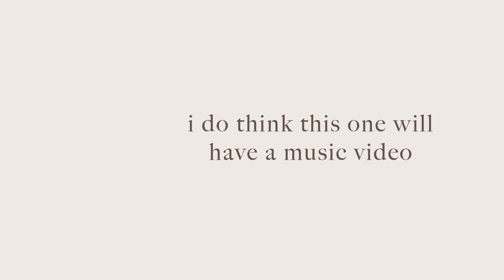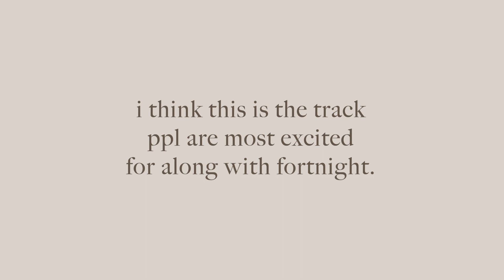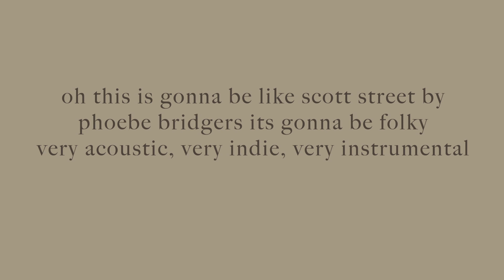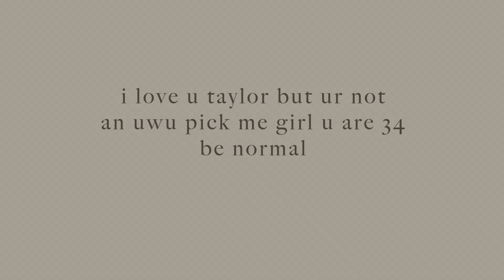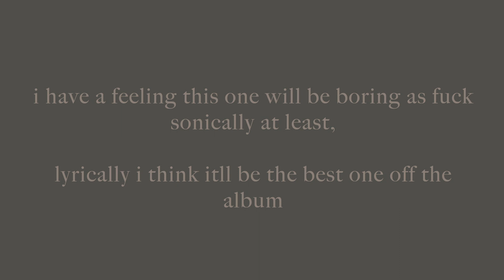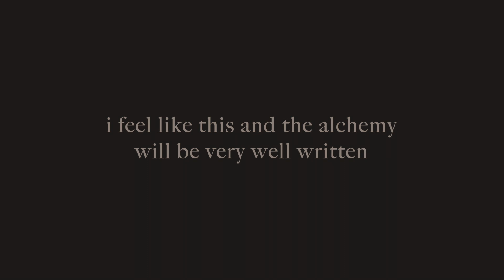My Predictions For THE TORTURED POETS DEPARTMENT!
ha hoo haaa